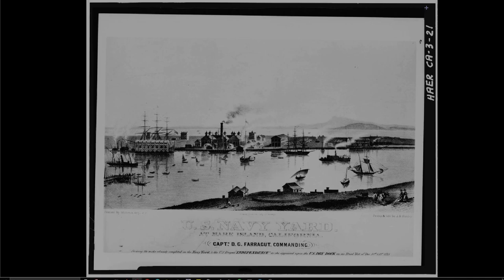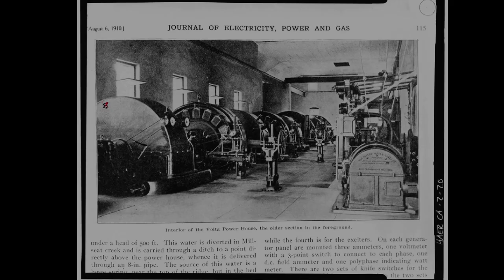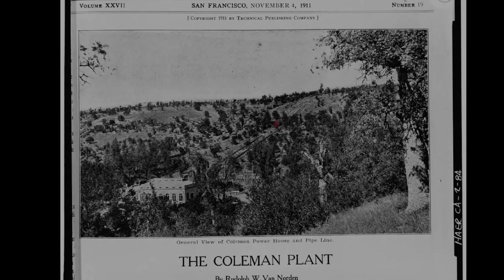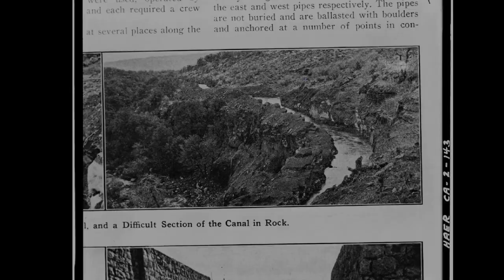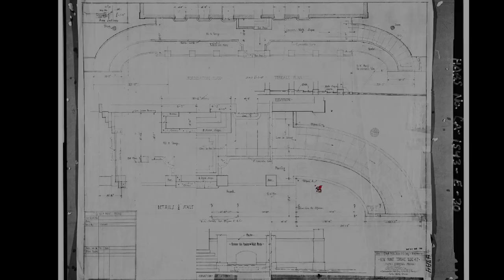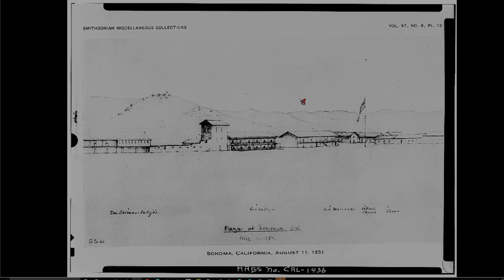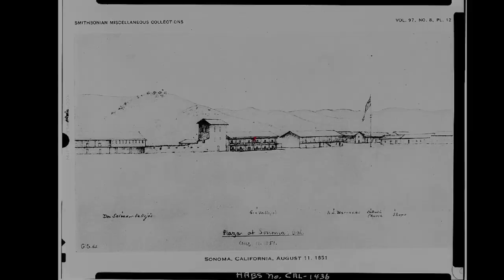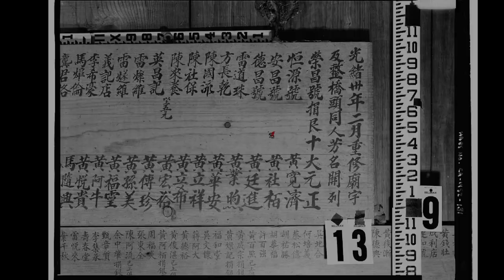Historic American Building Survey :: California Vol 10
This one got out of control fast.  I blame Serpentia.